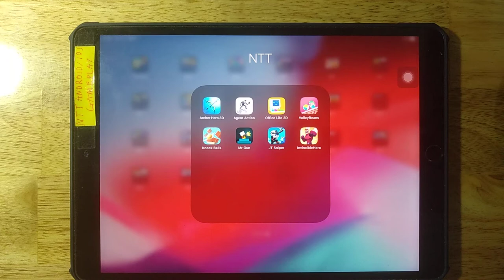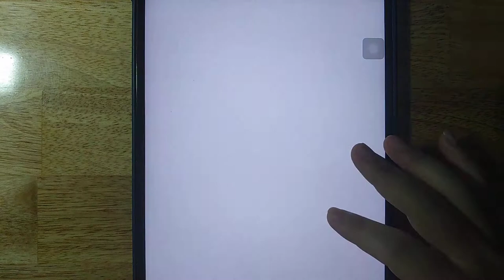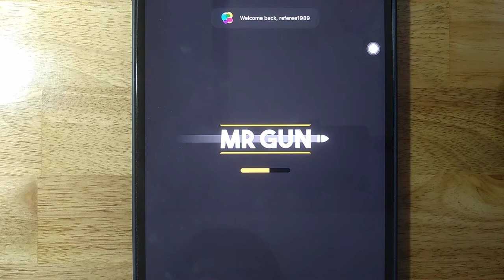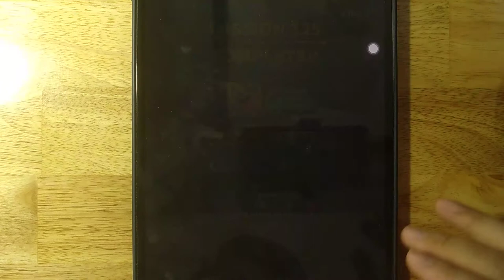Archer Hero 3D,Agent Action,Office Life 3D,Volley Beans,Knock Balls,Mr Gun,JT Sniper,Invincible Hero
Android GamePlay
iOS GamePlay
iPad GamePlay
GamePlay Walkthrough